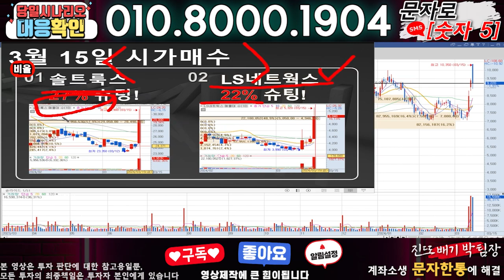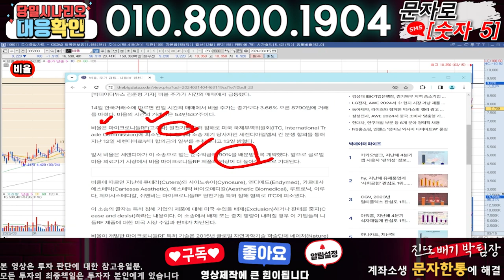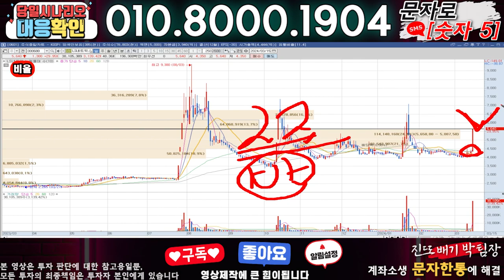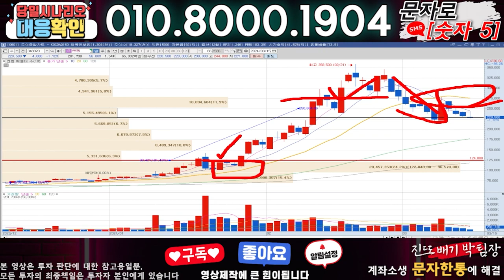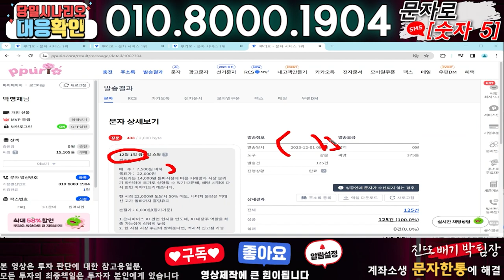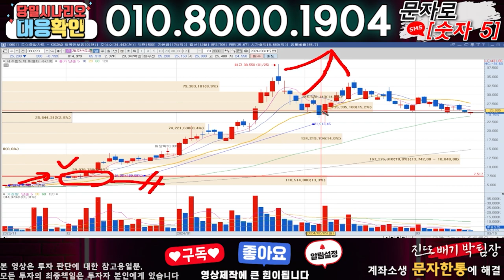비올 ) 3분전 기습속보-공식입장발표!! 무슨일인가?